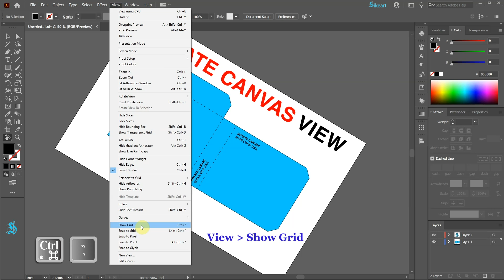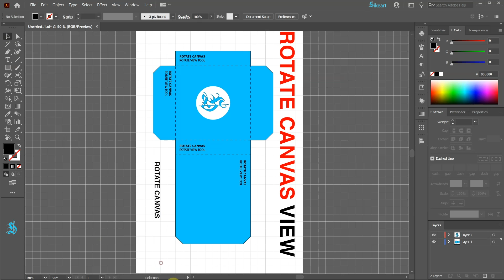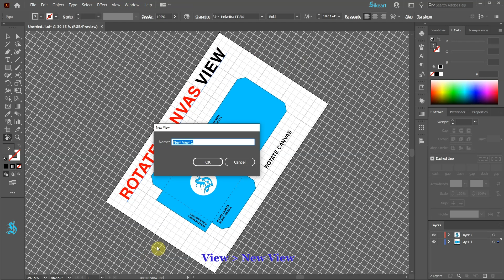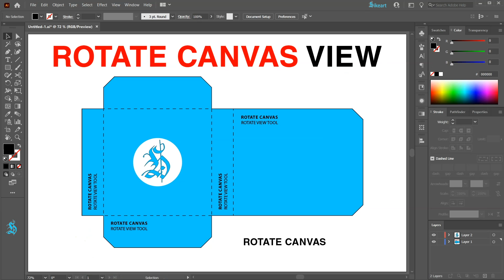Rotate View Tool - Adobe Illustrator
Learn how to rotate your canvas in Adobe Illustrator using the new "Rotate View Tool"
TUTORIALS